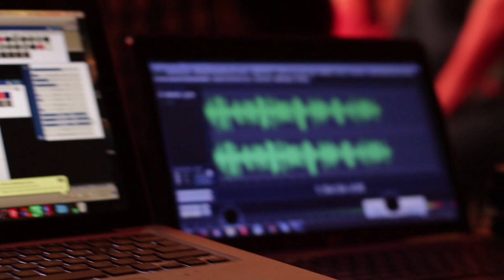Leobardo López Finca La Maporita 2019